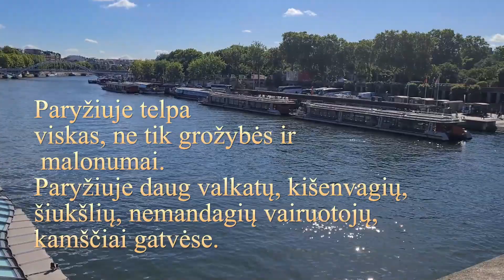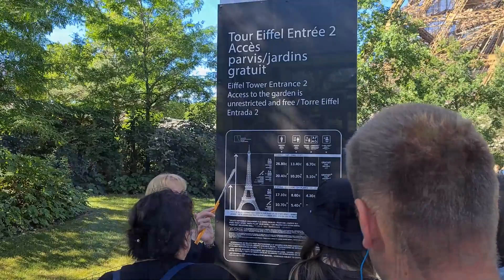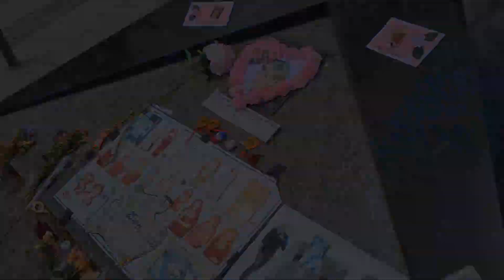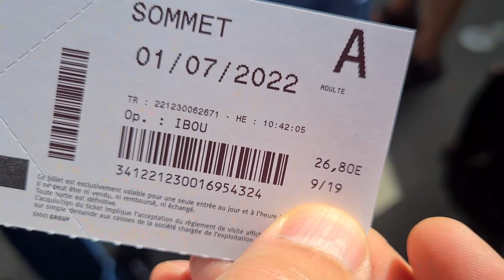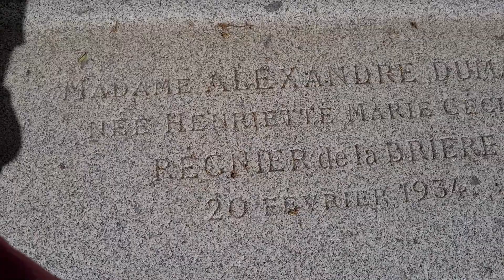PRISIMINIMAI IŠ PARYŽIAUS 2022 06 30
Kelionės yra viskas, be kelionių, savęs pažinimo, mes niekas.